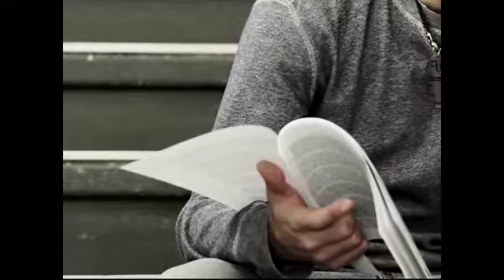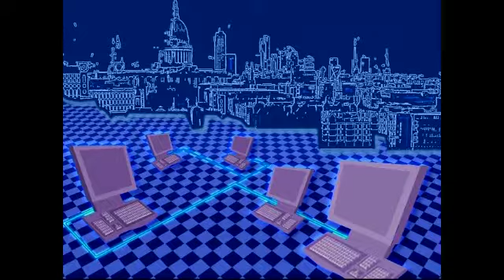El Humanismo y las Competencias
UDE@/ El humanismo y las competencias

Charla con el Doctor José Guillermo Ángel, quien no habla sobre el humanismo y sus competencias, el papel social que debe jugar un ingeniero dentro una comunidad científica.

Créditos

Grupo de Investigación de Ingeniería y Sociedad

Programa de educación no presencial - U de @